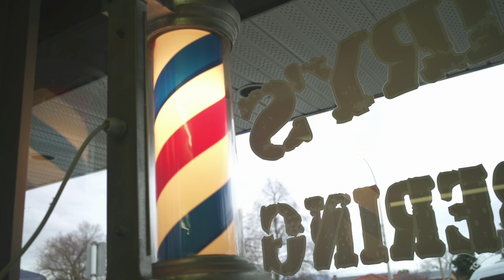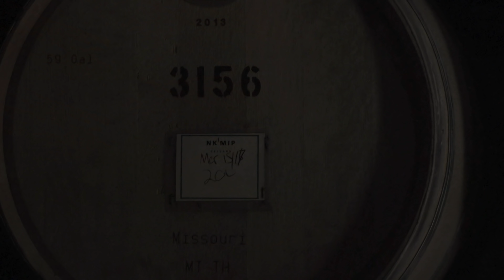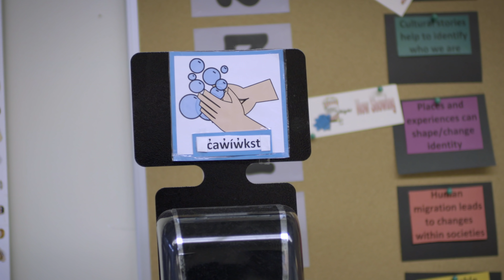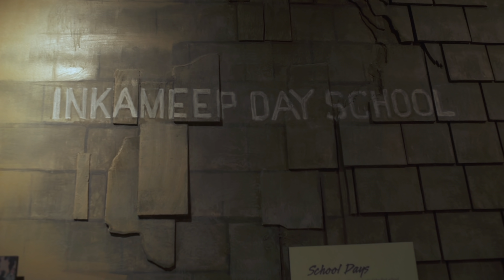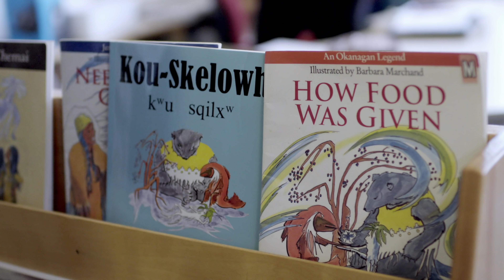Red Chef Revival - Episode 1 - Osoyoos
Coming to grips with his inner demons, host Rich Francis travels to what he calls the Hollywood of Indigenous Reservations, Osoyoos, to cook with an ingredient he’s never used before, cougar.